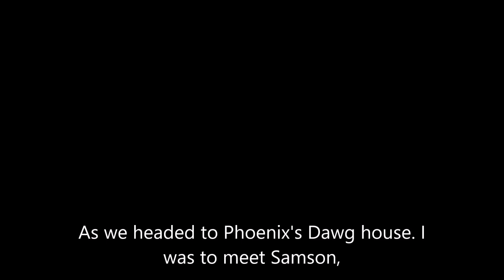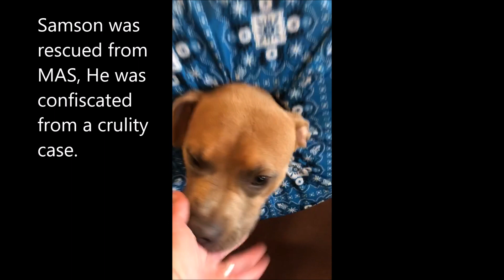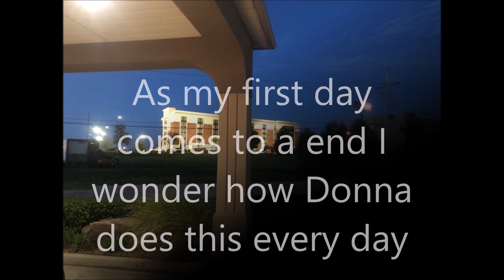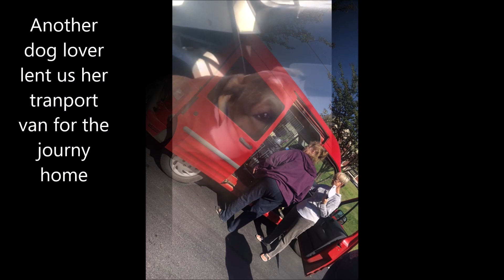Charlies Crusaders paw-festival Oct 2018